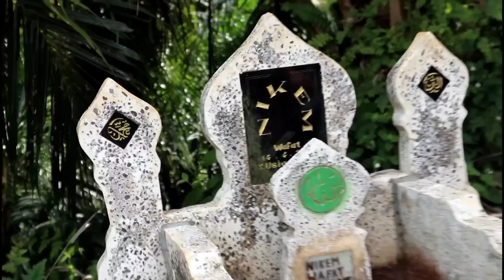UMUR TIDAK ADA YG TAU⁉️ SUDAH DI SURGA